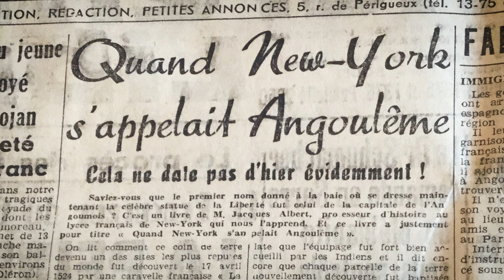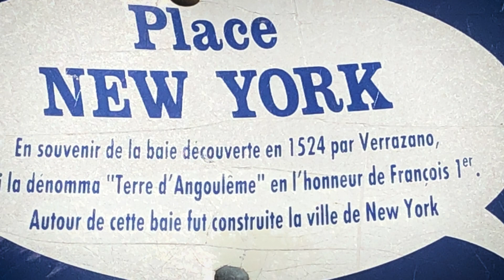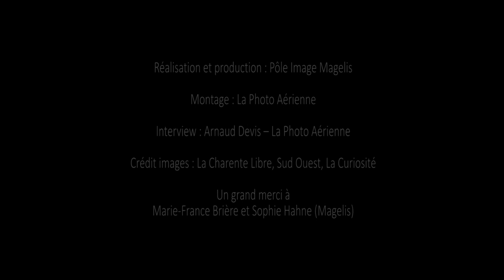Interview de Marie-France Brière, réalisatrice du documentaire «Et si New-York s’appelait Angoulême»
Documentaire « Et si New-York s’appelait Angoulême »

Produit et réalisé par Marie-France Brière et sa société La Curiosité.
Tourné à New-York en octobre puis à Angoulême du 28 octobre au 06 Novembre 2018, ce documentaire de 60 minutes sera diffusé début septembre 2019 sur France 3 et TV5 Monde.

Réalisation & production : Pôle Image Magelis
Montage : La Photo Aérienne
Interview : Arnaud Devis
Diffusion TV5 Monde